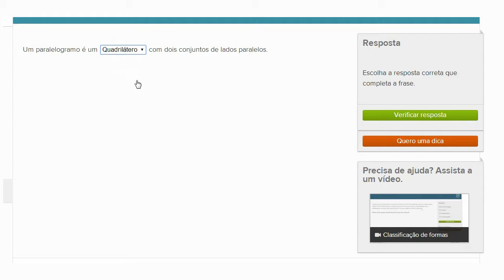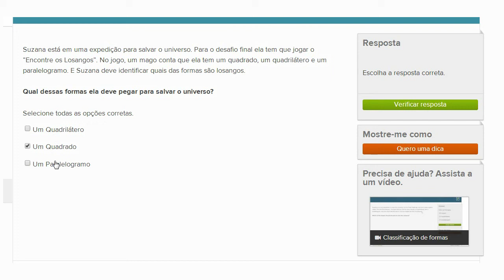Classificação de formas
Vídeo sobre classificação de quadriláteros.
Titulo em inglês: Classifying shapes